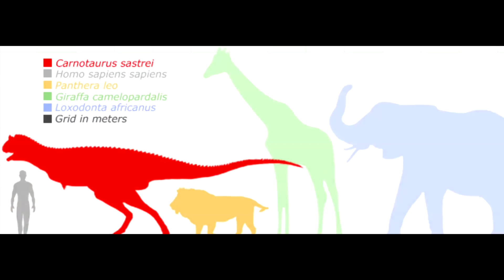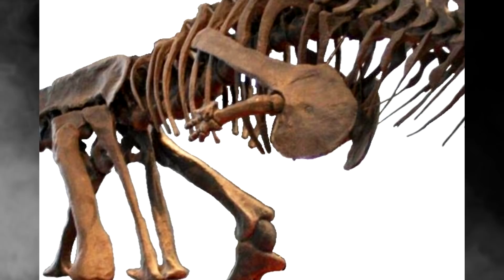What Did Carnotaurus REALLY Look Like?! - Jurassic World: Fallen Kingdom MONTH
Ever wonder what a Carnotaurus really looked like?  Join us today as we continue our series on the real science of some of cinema's most famous dinosaurs!  With Jurassic World Fallen Kingdom right around the corner in the USA, and Evolution already here... What better way to celebrate this Jurassic June than talking some good ol Paleontology.